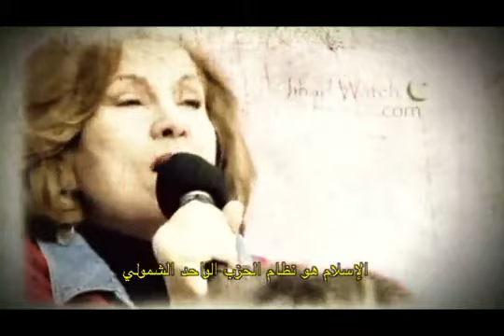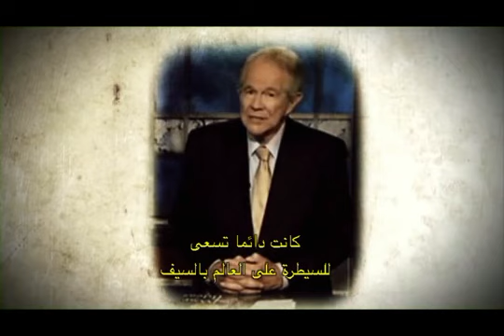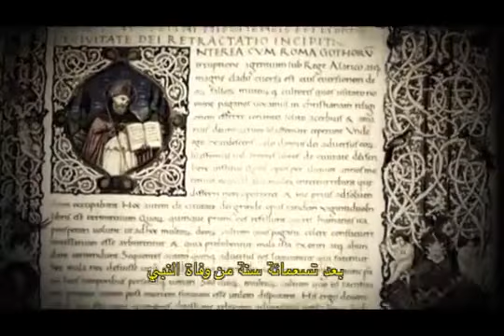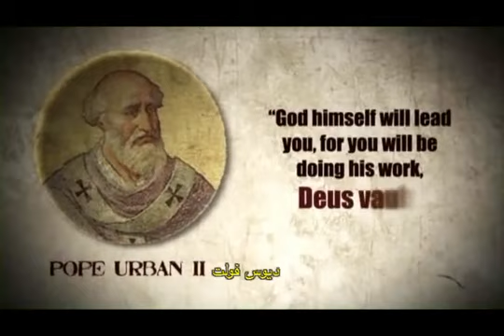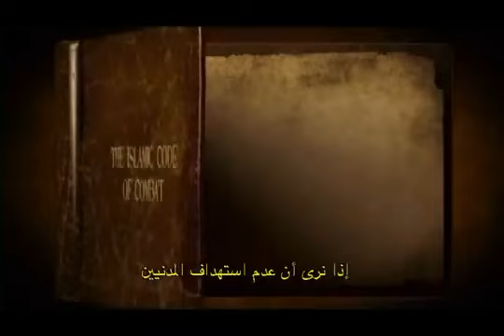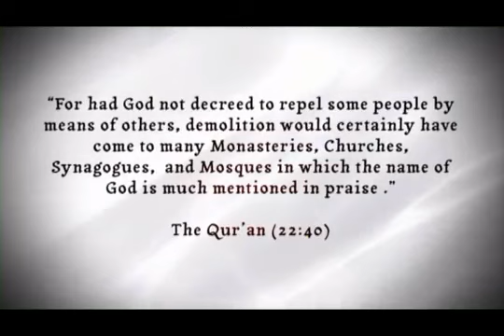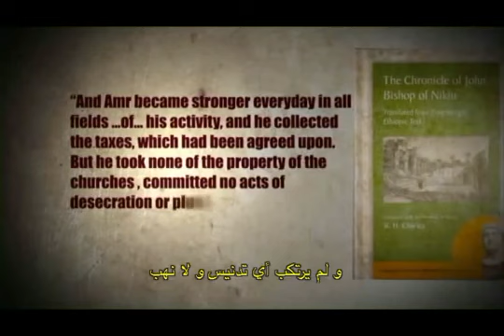Jihad on Terrorism 6 7 Holy War Arabic sub YouTube